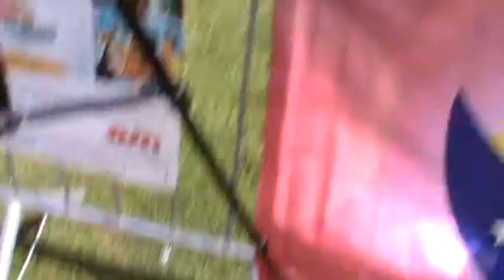Harold Santiago - Minamahal Kita (Live in Birmingham, England U.K. Day 1)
Harold Santiago singing Minamahal Kita in Birmingham, England U.K. Barrio Fiesta on June 19, 2011.

Minamahal Kita
Author: Harold Santiago
Composer: Harold Santiago
Musical Arranger: Erwin Dela Cruz